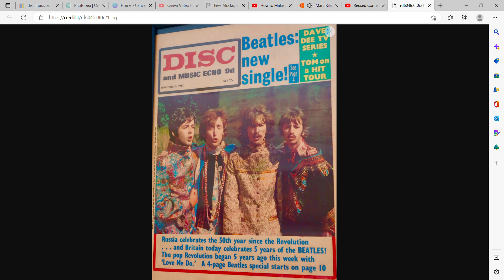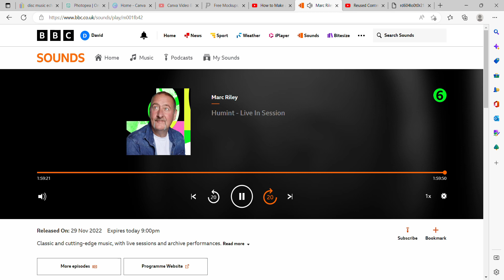"The Parallel Universe" with Marc Riley & Bob Hughes : "Disc & Music Echo" : November 11 1967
Thanks so much !! : Go back to 1967 with Marc & Bobert for a review of "Disc & Music Echo" November 11 1967 , broadcast 29/11/22.